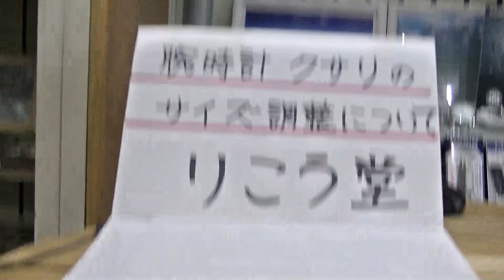室蘭市 時計メガネ店 腕時計クサリバンドのサイズ直し